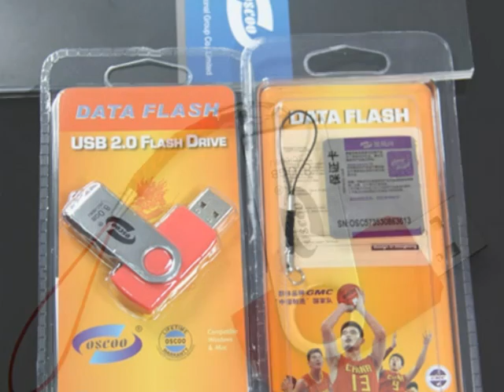OSCOO Brand USB Flash Drive,Brand USB Flash Drive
Oscar International Group Co. Ltd or Shenzhen Oscoo Tech Co. Limited was founded in 2004, which is specialized in USB flash drives and digital photo frames.All our products come with CE, FCC and RoHS certificate.
　  With the volume daily output of 20,000pcs, we can get your urgent orders ready in just two day.
    Clients such as HP, Panasonic, Citibank, Motorola and Benz also choose us for promotional gifts.
Currently we have over 100 models of USB flash drives and 10 models of digital photo frames for your selection.
    Your customized samples can be ready in just a month. We have seven QC technicians who conduct piece-by-piece double test on PCBA finished products, and random check the finished products before packing. Thus the return rate is less than 0.5%. Leave your concerns on quality to us, for we also provide a one-year warranty.
   Four production lines are equipped in our 2,000sq.m factory, tuning out 600,000 pieces every month, while our MOQ requirement is just 100pcs. Your ordinary orders can be delivered in just five workdays,

usb flash drive,wooden usb flash drive,slim usb flash drive,patent usb flash drive